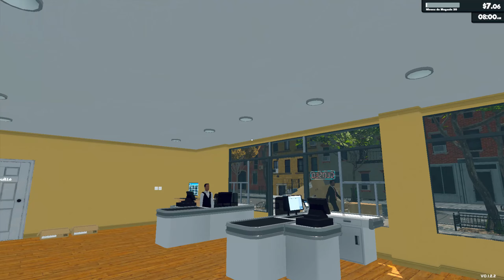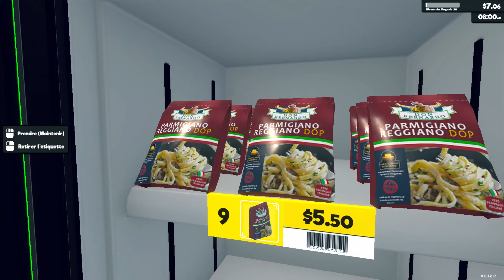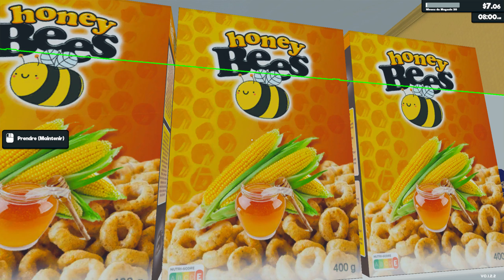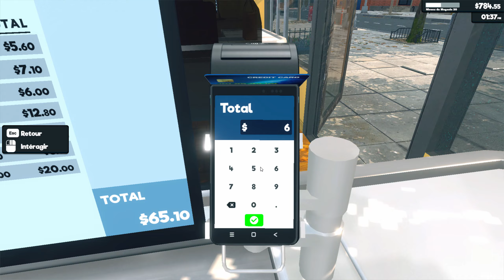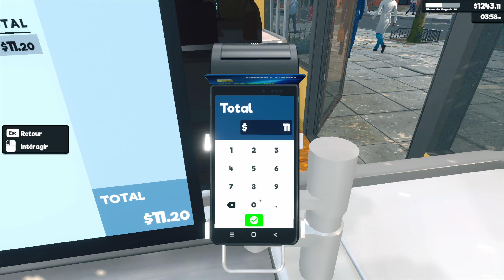JE BATS LE RECORD❗ [Ep 11] [ Supermarket Simulator Early Acces - Découverte & Gameplay ]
Instant Gaming ( Pour aider la chaine ! )

Voici vous jeux à -70%

Config:
-Rysen 5900X
-32 GB RAM DDR4 2666Mhz
-RTX 4070 & Watercooling
-Combo SSD-HDD-M2
-Double écran IIYAMA et HP

Capture:

- Casque Monitoring Audio Technica ATH-M30X
- Micro Wave DX Elgato
- Table de mixage Elgato Wave XLR
- Bras oplite
- Fond vert Elgato
- Movavi et Action Mirilis
- GH1 & GH2 Lumix avec combo Logitech C920
- Elgato Cam Link
- Double PC ( I5 6400 / GTX 670 / 8gb Ram)